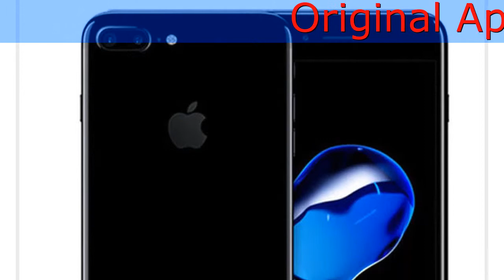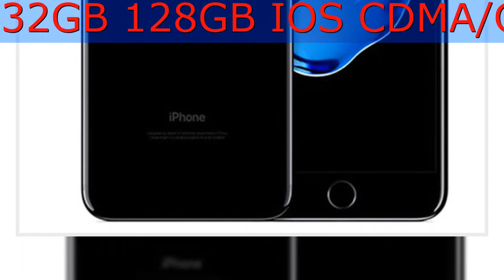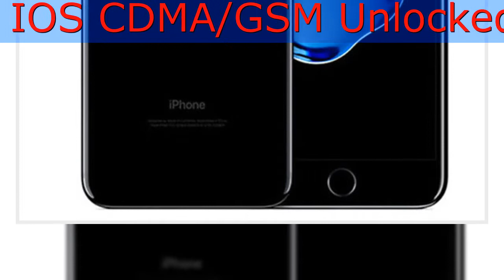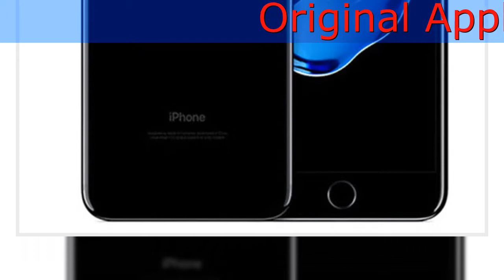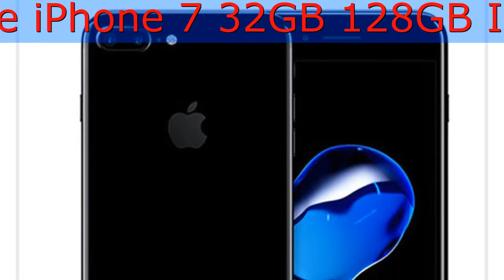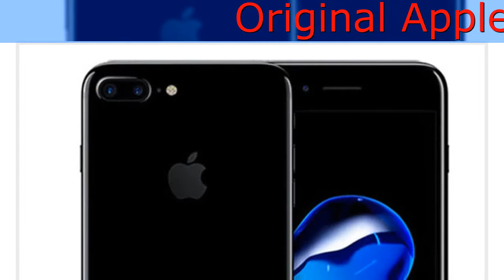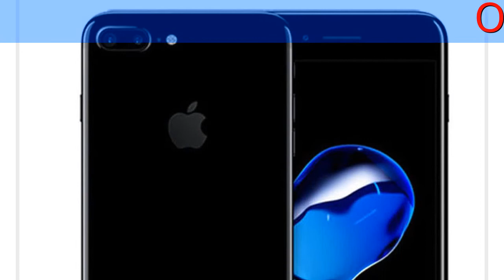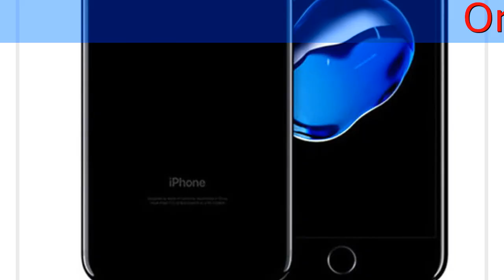Original Apple iPhone 7 32GB 128GB IOS CDMA GSM Unlocked Smartphone Price US $619.98